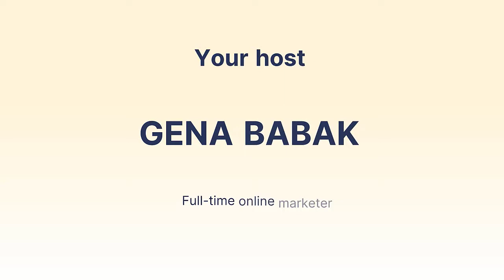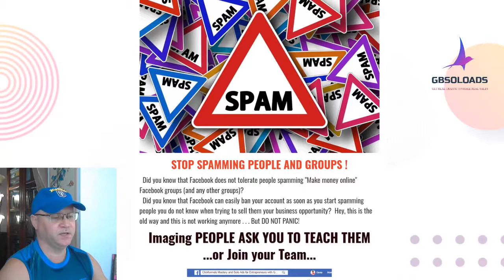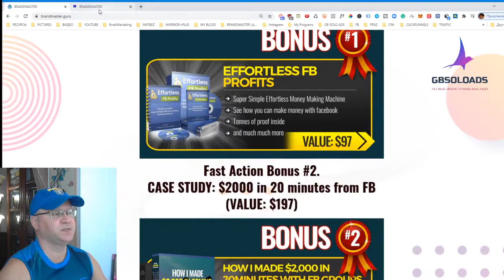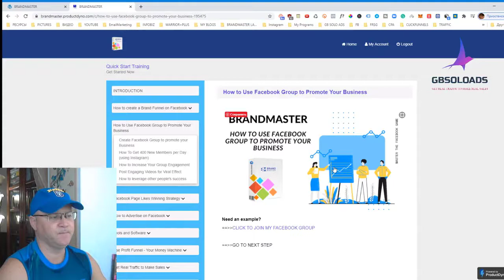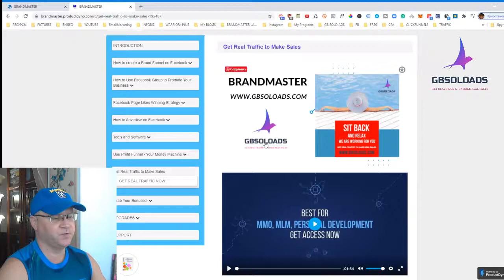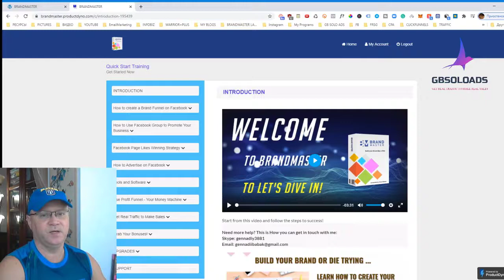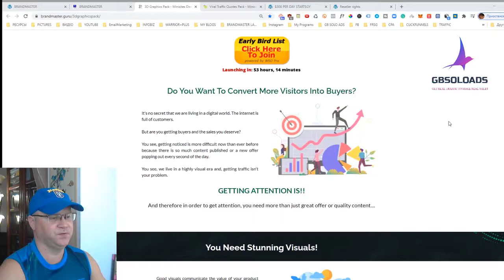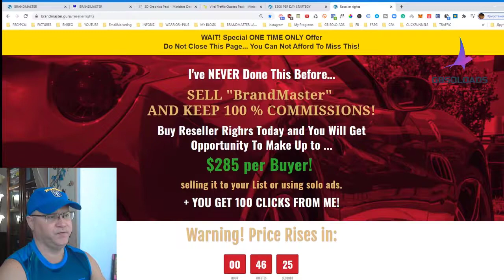BrandMaster review ⭐Do not buy before you watch this⭐⭐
The Idea behind "BRANDMASTER" is to Help You Start Using The Power Of Facebook to Build Your Brand and Grow Your Business Fast And in a Way Facebook Likes.
Who is this for and why you need BrandMaster?
You can be a man or a woman, young or old. You may have some experience or you can be a complete newbie with ZERO experience, this is perfect for you! WHY?
You can skip all the gut-wrenching failure and waste of time, energy, and money and jump right into making money!
...Even if you’re already an experienced online marketer… you need to Master Facebook! Wouldn’t it be great if you could build your brand, grow your Email List as fast as you want, and make money daily using Facebook?!
"BrandMaster" is for online marketers who struggle to make money online and want to know how to get organic traffic from Facebook.
This is for you - if you feel like you have been long enough in online marketing business using free traffic strategies and even make some money, but your income never gets to the level you need to start living a Laptop Lifestyle.
Use my BrandMaster training program to build your brand, start making sales with organic traffic and learn how to scale your business fast spending just $5 per day on paid Facebook ads!

I will see you inside!

Use this funnel to start making at least $100 per day on autopilot:

Also, let me know if you need help with your funnels or traffic.